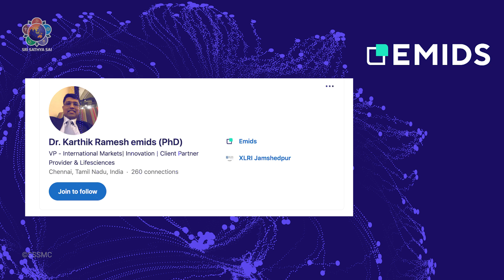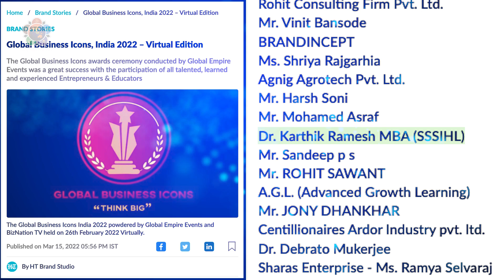What Gayathri Mantra Can Do To Us | Personal Experiences - Karthik Ramesh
In this fresh episode of Good Morning with Gayathri Mantra, Dr Karthik Ramesh, an alumnus of Sri Sathya Sai Institute of Higher Learning, shared how Swami Himself initiated him into chanting the Gayathri Mantra and how that changed the trajectory of his life bringing him stellar success at every step of his career, and also expanding the horizon of life’s goals.

Currently, Karthik serves as the Head of Innovation & Vice President of International Markets at Emids. He has been selected to be featured in Asia's 100 Power Leaders in Technology. He is a ‘Servant Leader’ Technocrat with a heart to solve societal issues through tech-uplift.

A Gold Medalist in Computer Sciences Engg. from Anna University, he has completed XLRI Jamshedpur Fellowship coursework and holds many other national and international degrees, while serving as an international keynote speaker across tech and innovation summits.